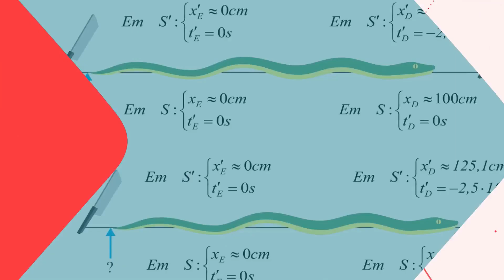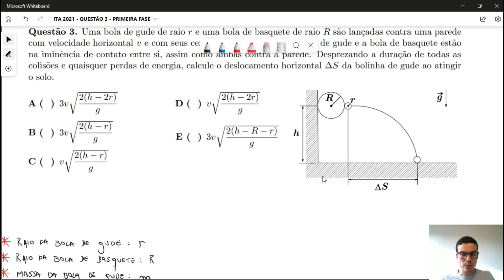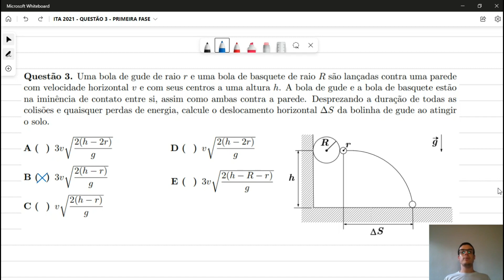ITA 2021 | PRIMEIRA FASE | QUESTÃO 03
Nesta nossa videoaula, estaremos resolvendo a questão 03 da primeira fase do vestibular do Instituto Tecnológico de Aeronáutica (ITA) de 2021.

Acesse o PDF desta prova e dos seus respectivos gabaritos através do meu